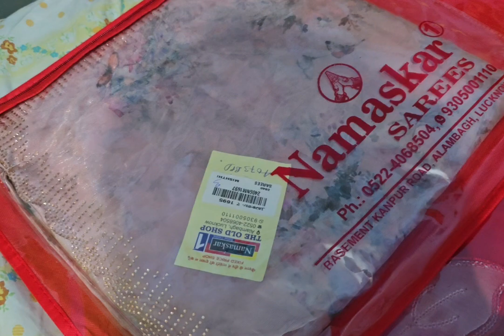Shopping Unboxing video.. vlog #familyvlog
. YouTube . 👇🏻 3rd vlog: Aradhya ne Bahrain ke bare me bataye kuch Batain..Nyshu layi good news..

Facebook link :- 👇🏻